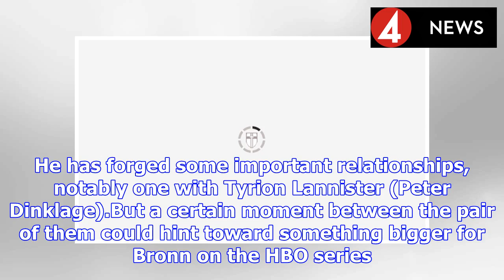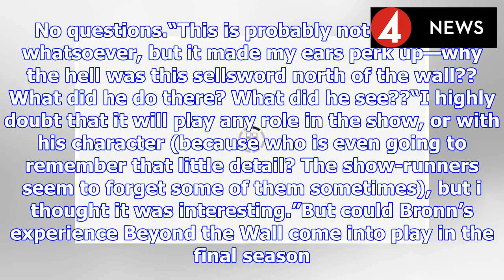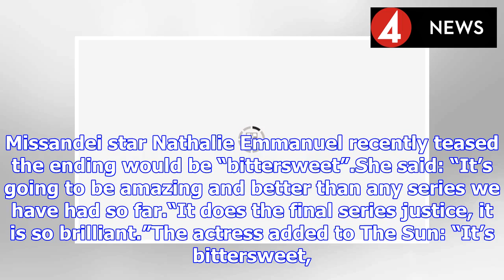Game of Thrones season 8 spoilers: Bronn’s fate exposed in detail you missed? | BS NEWS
Bronn (played by Jerome Flynn) has been an interesting figure throughout Game of Thrones. He has forged some important relationships, notably one with Tyrion Lannister (Peter Dinklage).But a certain m...